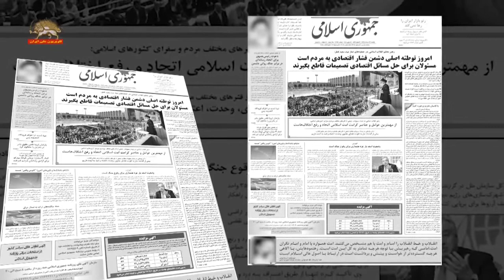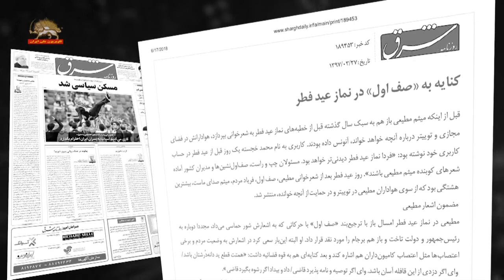حمله مداح خامنه ای به روحانی برسر مذاکرات برجام با اروپا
حمله مداح خامنه‌ای درمراسم حکومتی به رئیس جمهور رژیم برسر مذاکره با اروپا بحران راس نظام را تشدید کرد.
روزنامه حکومتی جمهوری، ضمن تلاش برای گم کردن رد پای شخص خامنه ای که خودش افسار مداحان ولایتش را به دست دارد و این صحنه ها را مهندسی می کند، نوشت : معاندین بلافاصله با تکرار چندباره همین صحنه‌ها، سعی کردند تقابل ارکان نظام را به نمایش بگذارند.
این رسانه حکومتی تلاش کرد این ماجرا را صرفا کج سلیقگی جناحی قلمداد کند و افزود: نیش و کنایه‌های یک مداح کج سلیقه قبل از برگزاری نماز عید فطر، کام نمازگزاران را تلخ کرد. وی از موضع باندی و جناحی به مسئولین اجرائی تاخت و با جملات ناجوانمردانه‌ای سعی کرد حضور آنها در صف اول جماعت را نشانی از خودنمائی معرفی کند.
روزنامه حکومتی شرق نیز درهمین رابطه  نوشت: (مداح) باز با ترجیع‌بند «صف اول» دوباره به (روحانی) و دولت تاخت و باز هم برجام را مورد نقد قرار داد... اینجا جای نوش است، نه نیش. نه به آن بی‌نمکی دانشجوی دختر مثلا منتقد در بیت، نه به این شوری». روزنامه حکومتی آرمان تحت عنوان پشت پرده اشعار مداح نوشت: از جمله چهره‌هایی که مطیعی به آنها ابراز ارادت می‌کند علم‌الهدی پدر همسر ابراهیم رئیسی است. بنابراین نمی‌توان تفکر مطیعی را جدا از رئیسی دانست. او پای ثابت برنامه تبلیغاتی ابراهیم رئیسی بود.
مداح خامنه‌ای در روز جمعه قبل از خطبه‌ها خامنه‌ای در قالب اشعاری، روحانی را مورد حمله قرار داد:
جسدی مانده ز برجام و ز روح و جسمش
بوی فاسدشدنش نیز بلند است بلند
اُدکلن‌های اروپایی اگر بگذارند
اُدکلن‌های اروپایی بی‌خاصیتی
که ندارند به جز گیج شدن منفعتی
این اروپا مگر آن نیست که در سعدآباد
بست پیمان و بلافاصله دادش بر باد؟
ترس و ترساندنِ از جنگ غلط بود غلط
ترس، دروازه به تحریم گشوده‌ست فقط
سال گذشته نیز بعد از شکست مهندسی خامنه ای در نمایش انتخابات براثر بالاگرفتن شعارهای نه جلاد نه شیاد ، خامنه ای ولی فقیه ارتجاع همین مداح را  در مراسم رژیم در روز عید دوشنبه ۵تیر به صحنه آورد تا به شعرخوانی علیه رئیس جمهور ارتجاع بپردازد:‌
«ای نشسته صف اول نکنی خود را گم...
 جسم برجام چو روحش به فنا رفت که رفت
 ذوق بیهوده ز برجام خطا بود خطا
تکیه بر عهد عمو سام خطا بود خطا...
 هر چه می شد که ببرد از کیسه ما برد که برد
برد-برد این بود؟ آری همه را برد که برد».